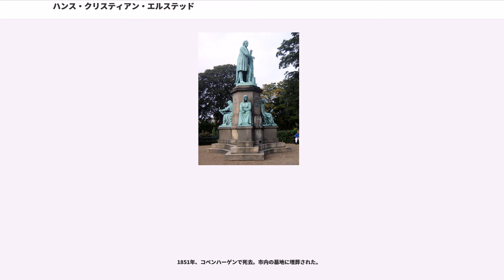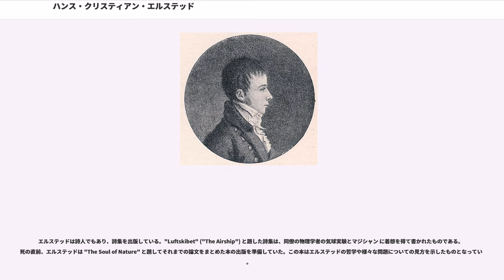ハンス・クリスティアン・エルステッド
デンマーク・クローネ紙幣の人物

ハンス・クリスティアン・エルステッド（Hans Christian Ørsted：1777年8月14日 - 1851年3月9日）はデンマークの物理学者、化学者である。電流が磁場を形成することを発見し、電磁気学の基礎を築いた。カント哲学の信奉者であり、19世紀後半の科学の方向性を決定付けた1人である。

1824年、"Selskabet for Naturlærens Udbredelse" (SNU) すなわち自然科学普及協会を創設。 やデンマーク特許庁などの組織の前身となった団体の創設にも関わった。また、思考実験という観念を明確に述べた最初の近代人でもある。

いわゆるデンマーク黄金時代のリーダーの1人とされ、ハンス・クリスチャン・アンデルセンとは親友だった。弟のアナス・エルステッド（）は政治家となり、1853年から1854年までデンマーク首相を務めた。

彼の名は、磁場のCGS単位エルステッド (Oe) として残っている。

ランゲラン島のルードコービングに生まれた。父は薬局を営んでおり、父の仕事を手伝いながら科学への興味を育んだ。教育そのものはほとんど独学であり、1796年にコペンハーゲンに行きコペンハーゲン大学の入学試験をうけ、飛びぬけた優秀さで入学した。1796年には美学と物理学の論文が賞を受賞している。1799年、イマヌエル・カントの哲学を扱った論文 "The Architectonicks of Natural Metaphysics" で博士号を取得した。

1801年、エルステッドは奨学金と助成金を得た。そこで、3年かけてヨーロッパ各地をめぐる旅をしている。ドイツでは、電気と磁気には関係があると信じている物理学者ヨハン・ヴィルヘルム・リッターと出会った。エルステッドはそれ以前からカント哲学流の自然の単一性や自然現象の間の深い関連を信じていたため、リッターの考えは納得できるものだった。

リッターとの対話からエルステッドは物理学の研究に入っていく。1806年コペンハーゲン大学の物理学教授になり、電流や音響についての研究を進めた。エルステッドの指揮の下で、同大学では物理学と化学の総合的な教育プログラムを作り、新たな研究室も創設した。

1820年4月21日、講義中に実験器具をいじっていたエルステッドは、電池のスイッチを入れたり切ったりするとそばに置いた方位磁針が北でない方角を指すことに気づいた。これが電気と磁気の直接的関係を示す最初の証拠となった。当初彼は、導線に電流が流れるとき、光や熱のように磁気的効果が導線の周囲に放射されると解釈した。その3カ月後により集中的な研究を開始し、間もなく電流の流れる導線の周囲に円形の磁場が形成されるという発見を公表した。この発見は単なる幸運というわけではなく、エルステッドは数年前から電気と磁気の関係を示す証拠を探していた。その現象の特殊な対称性が発見を遅らせた一因とも言える。

電流の磁気作用の発見についてはイタリアのジャン・ドメニコ・ロマニョージが1802年に発見したことがイタリアの新聞に報じられた。ロマニョージの実験は電流ではなく、ボルタ電池の電気を蓄えた静電気と方位磁針の関係を示したものだった。しかしロマニョージは科学者ではなかったため、その報道は科学界から見過ごされてしまった。

エルステッドはこの現象について、充分な説明や数学的な解析を行わなかったが、彼の実験のレポートがアンペールらによる電磁気学の発展のきっかけとなった。

1822年、スウェーデン王立科学アカデミーの外国人会員に選ばれた。

化学の分野では1825年に、初めてアルミニウムの分離に成功した（アルミナから合成した塩化物をカリウムアマルガムで還元してアルミニウムを分離した）。それ以前にアルミニウムと鉄の合金はハンフリー・デービーが作っていた。

1829年、エルステッドは "Den Polytekniske Læreanstalt" という学校を創設し、それが後にデンマーク工科大学 (DTU) となった。

1851年、コペンハーゲンで死去。市内の墓地に埋葬された。

彼の名は、磁場のCGS単位エルステッド (Oe) として残っている。1 Oe ...